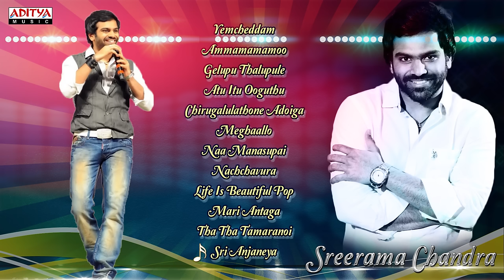Sreerama Chandra Telugu Hit Songs Jukebox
Listen & Enjoy Sreerama Chandra Telugu Hit Songs Jukebox || Telugu Songs

00:00 - Yemcheddam - SVSC
04:26 - Ammamamamoo - Solo
09:20 - Gelupu Thalupule - Teenmaar
14:37 - Atu Itu Ooguthu - Life Is Beautiful
20:05 - Chirugalulathone Adoiga - Note Book
25:06 - Meghaallo - SVSC
29:03 - Naa Manasupai - Mickey.J.Mayor
33:20 - Nachchavura - Badrinath
37:19 - Life Is Beautiful Pop - Life Is Beautiful
42:52 - Mari Antaga - SVSC
46:38 - Tha Tha Tamaranoi - Nuvva Nenaa
52:14 - Sri Anjaneya - Pappu

Song Name : Yemcheddam
Film Name : Seethamma Vakitlo Sirimalle Chettu
Music Director : Mickey.J.Mayor
Lyrics : Sirivennela Sitarama Sastry
Singers : Ranjith, Sri Rama Chandra, Karthik

Song Name : Ammamamamoo
Film Name : Solo
Music Director : Mani Sharma
Lyrics : Krishna Chaitanya
Singers : Sri Rama Chandra, Malavika

Song Name : Gelupu Thalupule
Film Name : Teenmaar
Lyrics : Rahaman
Singers : Sri Rama Chandra

Song Name : Atu Itu Ooguthu
Film Name : Life Is Beautiful
Music Director : Mickey.J.Mayor
Lyrics : Anantha Sriram

Song Name : Chirugalulathone Adoiga
Film Name : Note Book
Music Director : Mickey.J.Mayor
Lyrics : Vanamali

Song Name : Meghaallo
Music Director : Mickey.J.Mayor
Singers : Karthik, Sri Rama Chandra

Song Name : Naa Manasupai
Film Name : Routine Love Story
Music Director : Mickey.J.Mayor
Lyrics : Anantha Sriram

Song Name : Nachchavura
Film Name : Badrenath
Music Director : M.M.Keeravani
Lyrics : M.M.Keeravani
Singers : Sri Rama Chandra, Chaitra

Song Name : Life Is Beautiful Pop
Music Director : Mickey.J.Mayor
Lyrics : Anantha Sriram

Song Name : Tha Tha Tamaranoi
Film Name : Nuvva Nenaa
Music Director : Bheems
Lyrics : Anantha Sriram
Singers : Neha Bhasin, Sri Rama Chandra

Song Name : Sri Anjaneya
Film Name : Pappu
Music Director : Phani Kalyan
Singers : Sri Rama Chandra, Siddharth, Murali